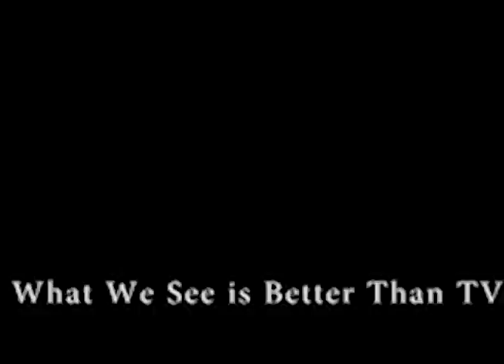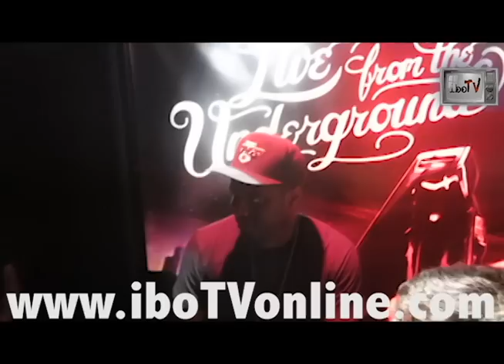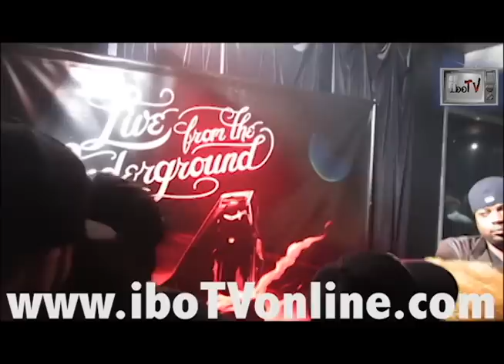Big Krit Live From The Underground Listening Session NYC iboTV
Big Krit Def Jam Debut Album Listening Session